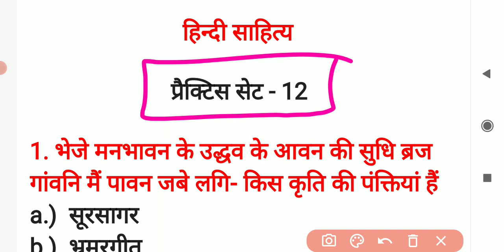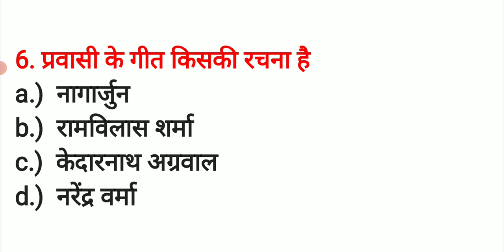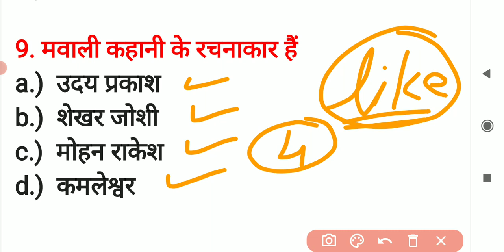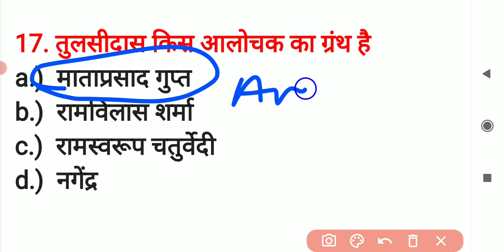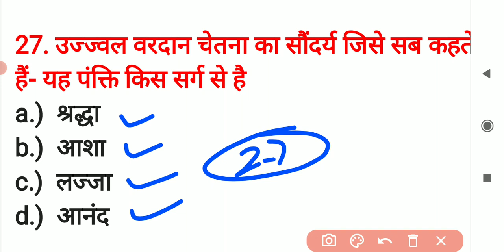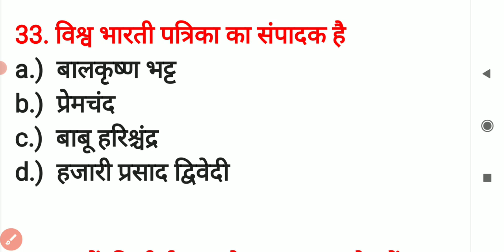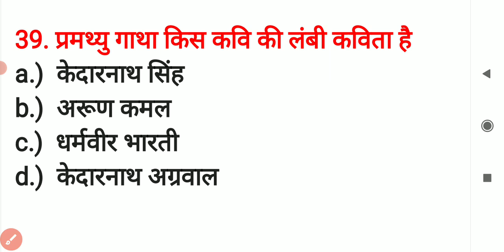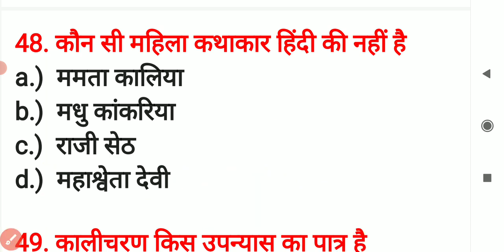DSSSB_PGT_HINDI, || हिन्दी साहित्य महत्वपूर्ण प्रश्न TGT,PGT,UKLT hindi sahitya